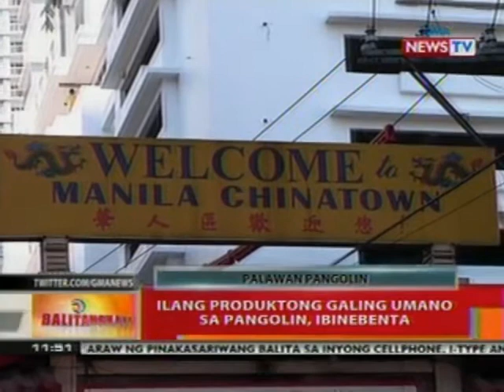BT: Mga nasabat na patay na Pangolin sa Chinese fishing vessel, sinuri kung galing Palawan